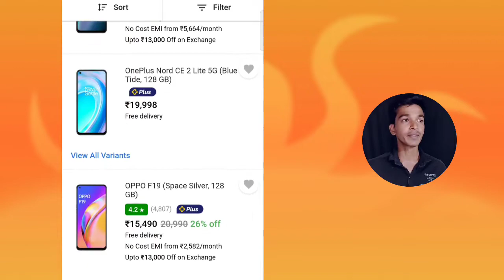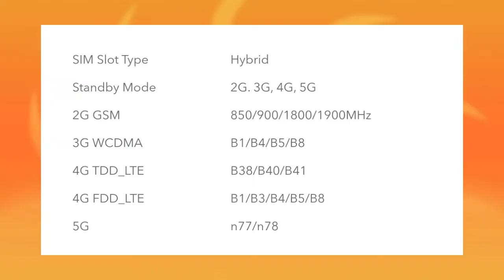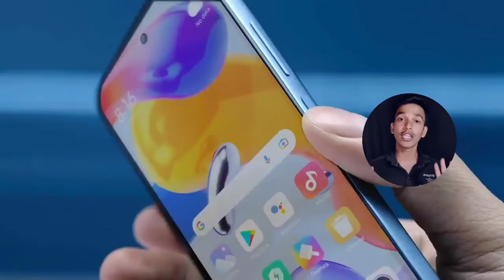Watch This Video Before You Buy 5G Phone In 2022!🛑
5 Reason's Don't Buy *5G PHONE In 2022*

iss video me hamne baat ki hai ki kyun aapko 2022 me 5g phone nahi kharidna chahiye. don't buy 5g phone in 2022...5 Reason's bataye hai.